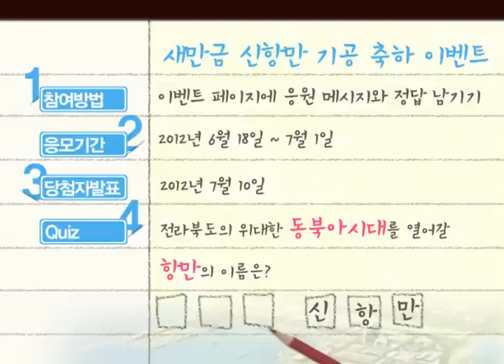대한민국 새만금 신항만 TV CF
대한민국 새만금이 또다른 불가능에 도전한다! 동북아 경제중심지를 꿈꾸는 새만금 사업에 주춧돌이 되어줄 새만금 신항만. 미래 물류, 레져중심지가 될 그 모습이 궁금하다.